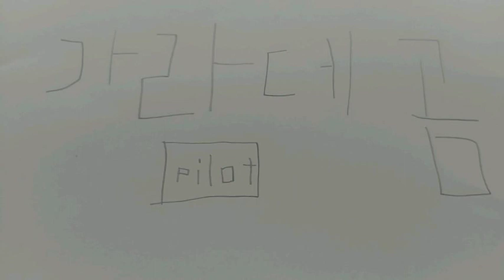가라데 곰.avi